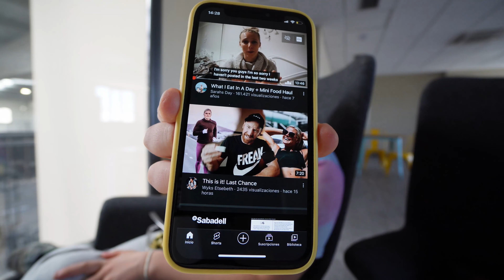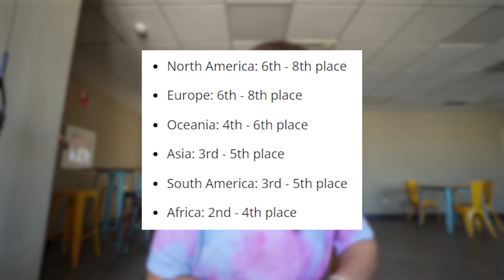Qué es el LAST CHANCE QUALIFIER - CrossFit Games 2022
Last Chance Qualifier CrossFit 2022 - qué es. Última oportunidad para llegar a los CrossFit Games 2022. Reacción a los wods.

0:00 Entradas Fittest Freakest
2:22 Entrenamiento
6:55 Comida
8:55 Last Chance Qualifier

📍 Color negro
📍 Color caqui
📍 Estampado militar
📍 De esta mochila tenéis muchos colores diferentes

13.138 gracias :)